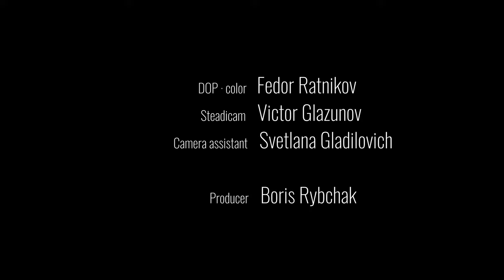Cello story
Every pieces is a story
Cello story is a story about feelings that are difficult or scary to express in words. Sometimes close people cannot meet for a long time to have a heart-to-heart talk, separated by distances and closed borders, but it happens that even being in the same room we cannot hear each other. In the main motive of this work, someone will hear the question: “Where are you (now)?” ... and this is not a question about distances, but about where our thoughts and real feelings wander, get lost, hide.

PS. A huge thanks to my dear muse @AnastasiaKobekina for the inspiration